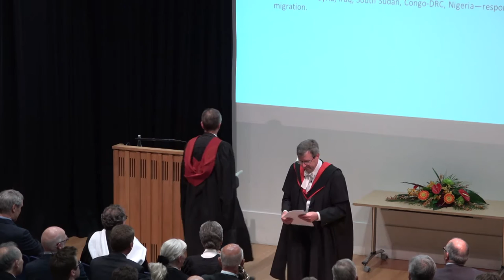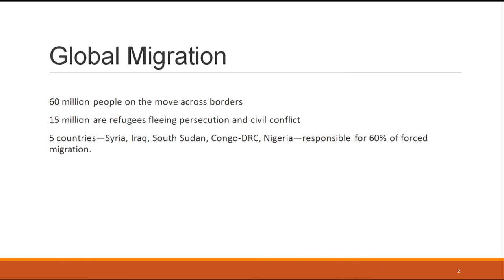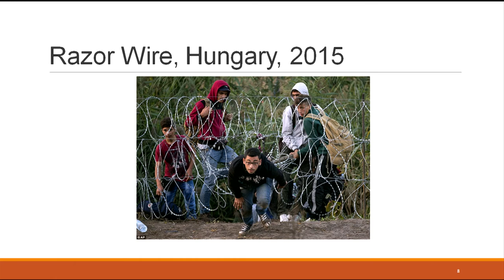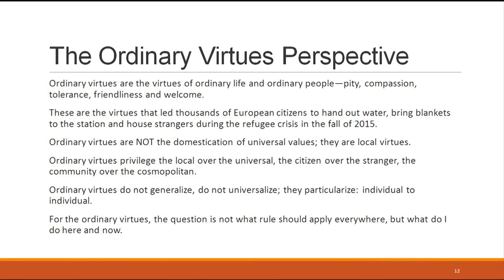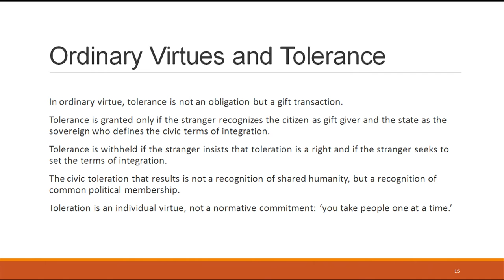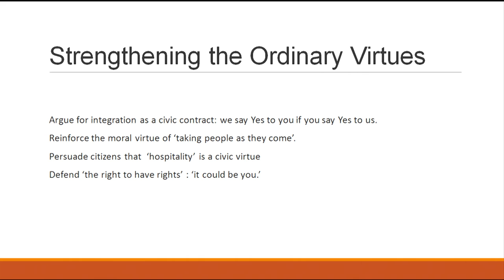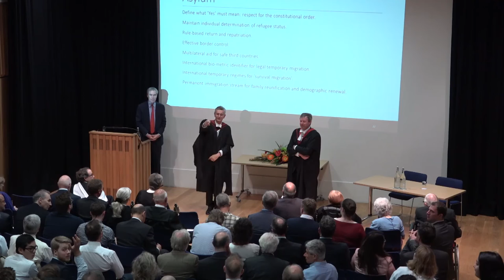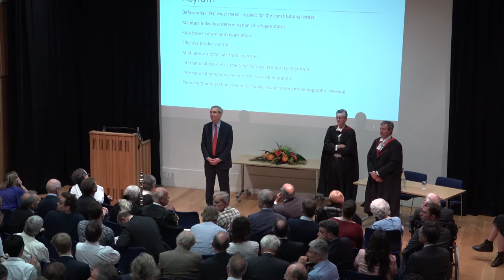Fulbright Lecture 2016: Prof Michael Ignatieff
Professor Michael Ignatieff on "The European Refugee Crisis: what is to be done"
lecture given at Pembroke College Oxford on 10th June 2016